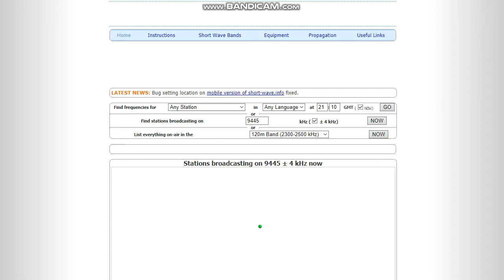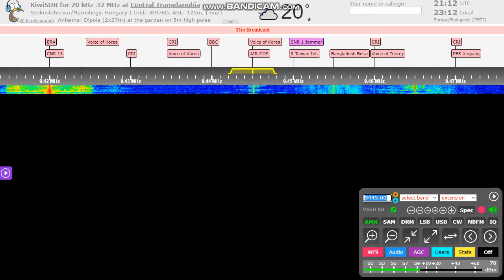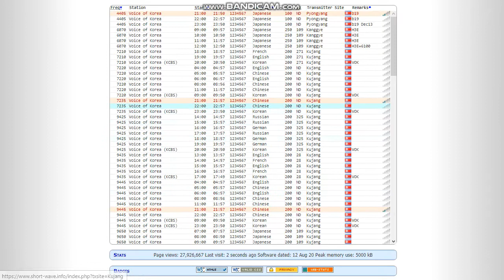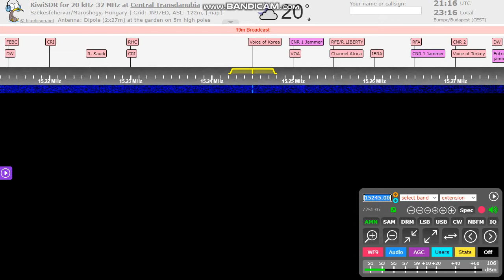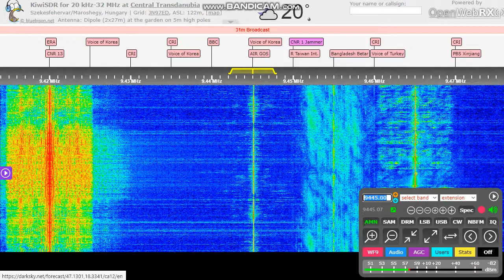Voice of Korea English on 9445 kHz instead of Chinese service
And the Chinese on 13760/15245 instead of Enlgish service :)

Recorded at 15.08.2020 in Székesfehérvár, Hungary